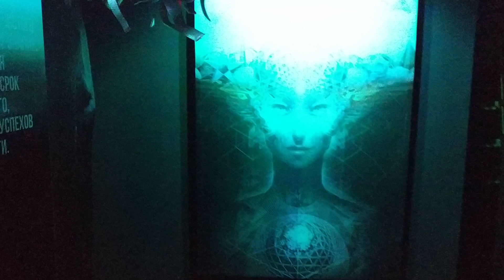23 февраля 2019 г.